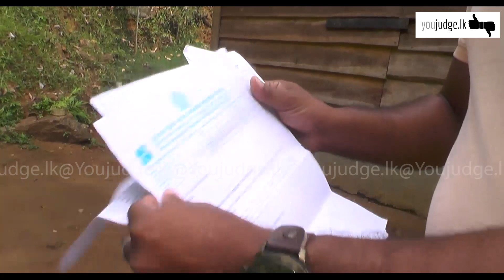අපිට onling ඉගෙනගන්න සිග්නල් කුළුණක් ලබා දෙන්න | YouJudge.lk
අපිට onling ඉගෙනගන්න සිග්නල් කුළුණක් ලබා දෙන්න